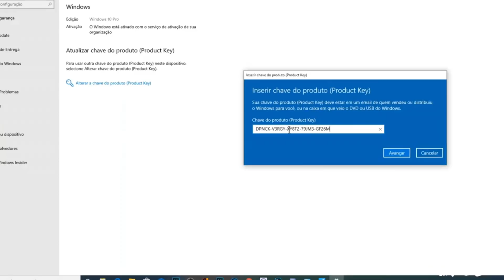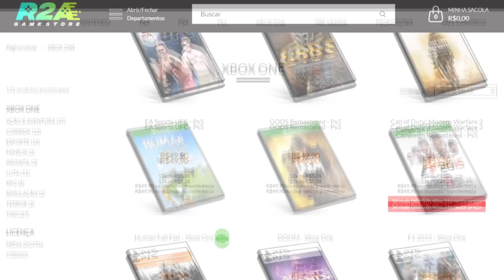NOVOS LOTES De PLAYSTATION 5 !!! 11º LOTE Em OUTUBRO !!! ONDE COMPRAR O SEU PS5 EM 2021 !!!